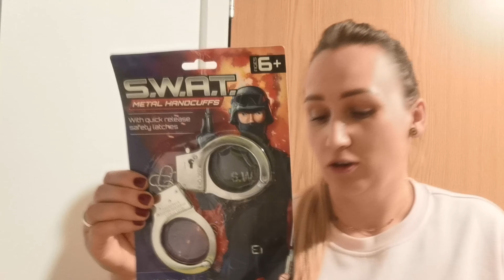Pomysł na prezent dla babci / dziadka | Haul zakupy | Amazon | Prezenty dla dzieci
Witaj na My Family My Fun Vlog.
Otworze z wami paczkę z rzeczami które zamówiłam dla siebie i swoich dzieci. Tak się składa że zbliża się DZIEŃ BABCI I DZIEŃ DZIADKA i pomyślałam że dwie z tych rzeczy będą świetnym pomysłem na prezent dla nich🎁. Jeśli wykorzystacie któryś z pomysłów to dajcie proszę znać w komentarzu 😉
 Z góry dziękuję za wszystkie komentarze i ŁAPKI W GÓRE POD FILMEM 👍🥰
POZDRAWIAM MOCNO 👋🤗